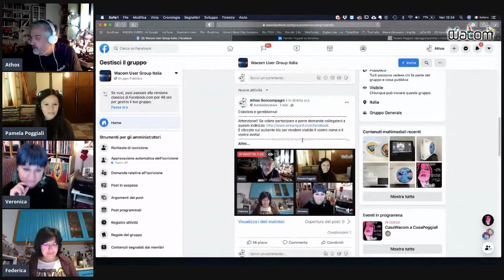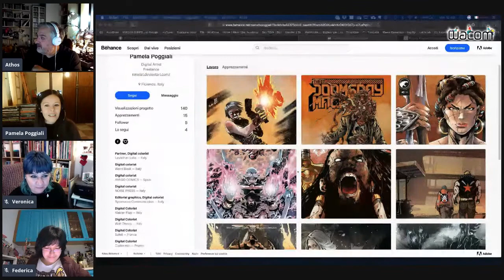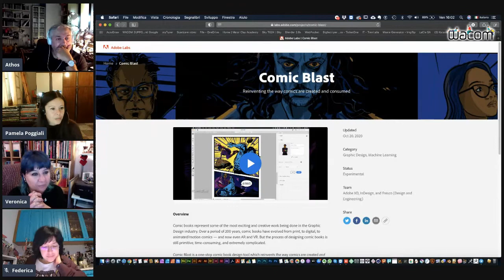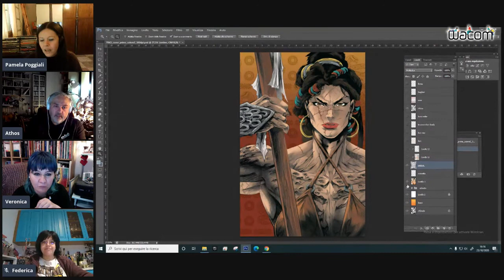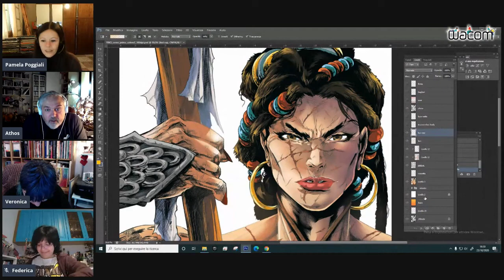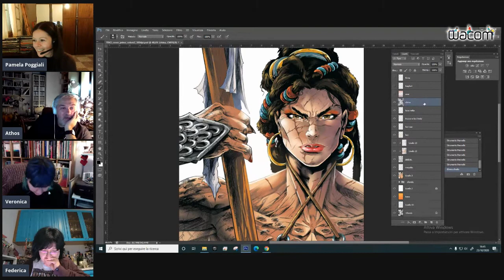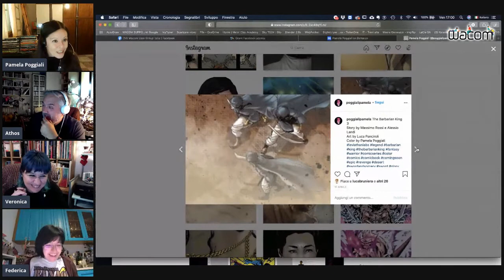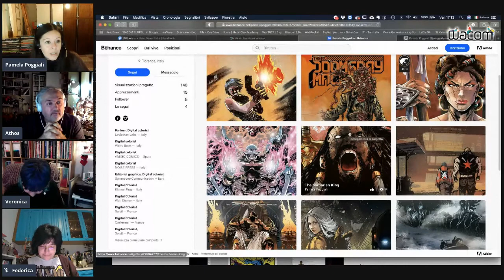26-CasaWacom a CasaPoggiali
Pamela Poggiali è la vedova nera insieme a tutta la squadra Marvel in: “Colorazione Civile”

Non tutti i coloristi sono stati creati uguali! Ci sono i nobili, la classe media, la Working class, gli anarco insurrezionalisti e i pazzi e Pamela Poggiali appartiene a tutte queste categorie contemporaneamente!

Colora con la penna serrata tra i denti tavole di qualsiasi natura con la grinta di una vera combattente della grip pen su tavolette grafiche scavate dall’uso come trincee della prima guerra mondiale!

Per consegnare le tavole non conosce orari ne legge! Lei le ombre non le disegna, le picchia fin quando non le fa livide! Le luci non le schiarisce, le fa impallidire spaventandole!

Una piccola grande professionista che ci rivelerà come vivono i coloristi! Praticamente un popolo in cerca di una terra promessa come di un contratto decente!

Vedrete esplosioni, bagliori di luce e luci del tramonto dipinte con una mano legata dietro la schiena e gli occhi bendati!